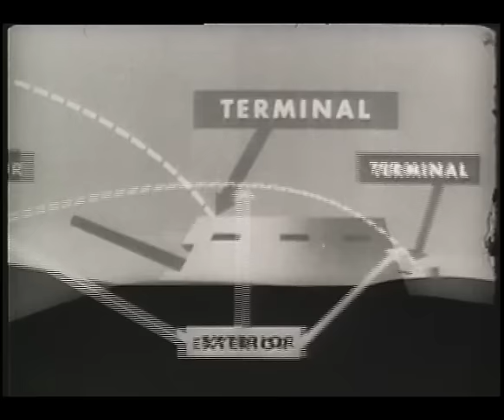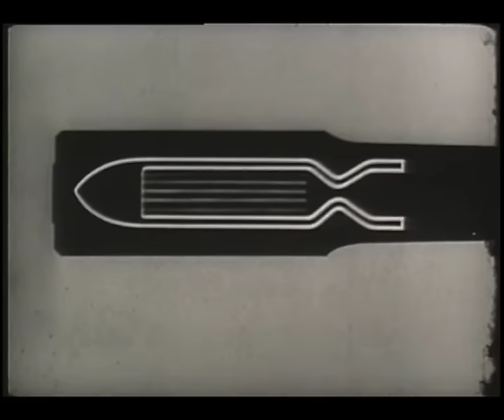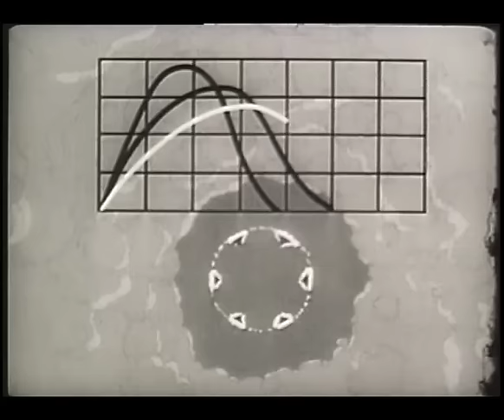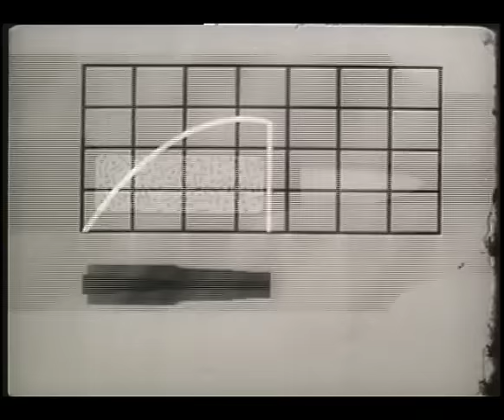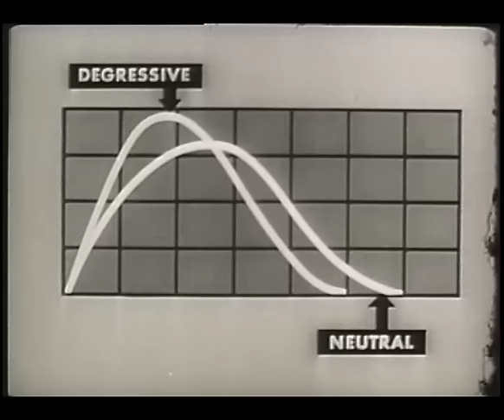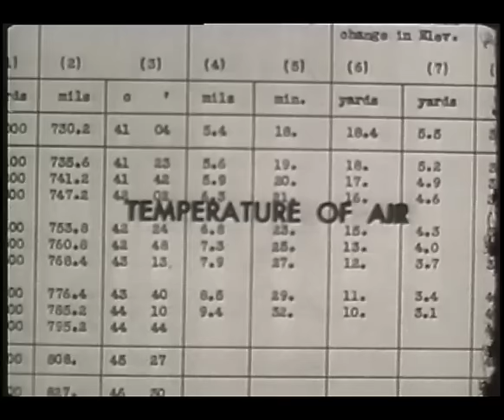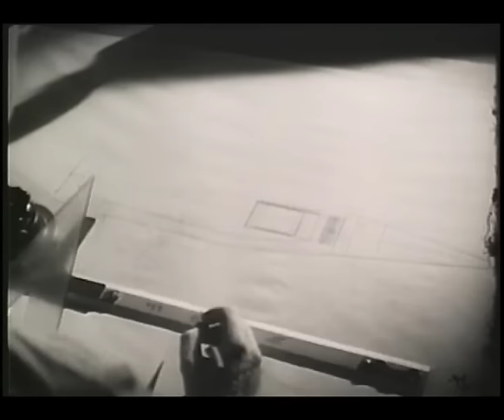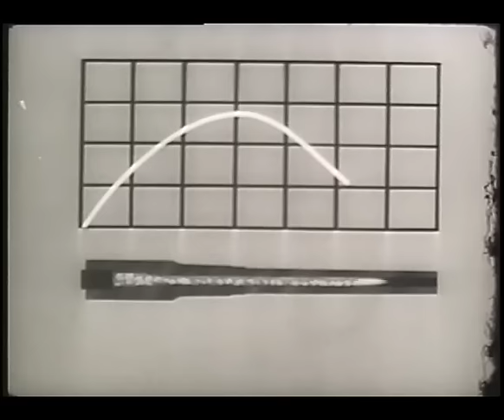Fundamentals of Ballistics